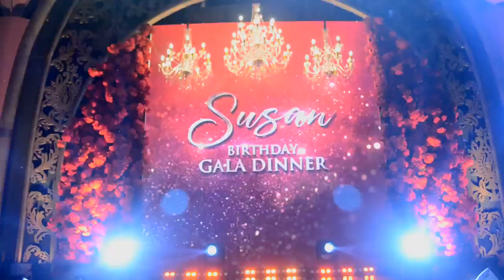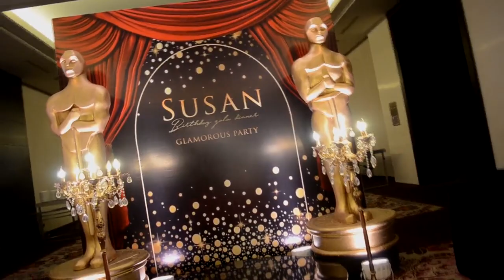Susan Birthday Gala Dinner at Fairmont Hotel Jakarta ❤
SOSIALITA TV